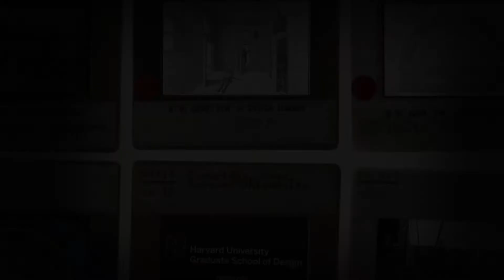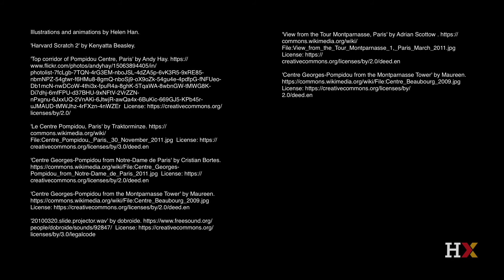The Pompidou Center in Paris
Professor K. Michael Hays, Eliot Noyes examines one particular example of architecture's engagement with the culture industry: the Centre Georges Pompidou by the architects Richard Rogers and Renzo Piano.